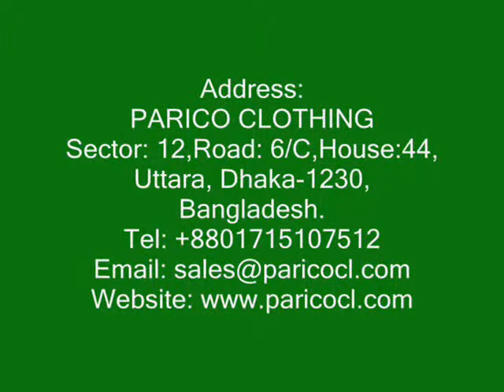Hat Israel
is one of the leading Hat Company in Asia.